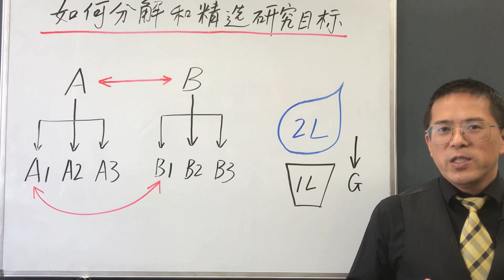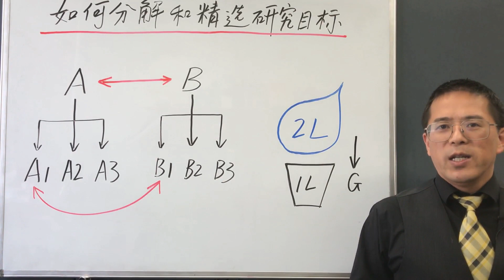如何写论文5分钟系列讲座12 如何分解和精选研究目标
论文怎么写？
欢迎来到Dr.Liu的5分钟系列讲座。上一讲我们讲了文章的金字塔结构，以及如何用结构化思维来对文章做整体的构思，这一讲我们进一步来谈谈如何用结构化思维来分解和精选我们的研究目标。前面我们提到过确立研究目标的两个原则是大处着眼, 和小处着手，这就要求我们在试图解决我们所面临的冲突时要有能力将大问题分解为小问题，或将复杂问题转化为简单问题。
1. 论文的三段式结构
2. 引言的逻辑解析
3. 研究选题的三种途径
4. 确立研究目标的两个原则
5. 文献综述的两个基本点
6. 阅读文献的两个阶段
7. 阅读文献的三要三不要
8. 用故事逻辑写文献综述
9. 文献分析的三种逻辑推理方法
10. 如何从文献推出自己的论点
11. 用结构化思维构思文章
12. 如何分解和精选研究目标
13. 通过文献检索细化研究目标
14. 定义和描述研究目标
15. 如何写研究目标之实例讲解
16. 文献综述的实例讲解
17. 用批判性思维检阅文献
18. 结果，讨论和结论的写作要点
19. 讨论和结论的逻辑架构
20. 讨论和结论的四个方向及句型示例
21. 如何写好论文的摘要
22. 如何高效地用图表来展示数据
23. 如何做好文献阅读笔记
24. 如何高效阅读文献
25. 如何高效搜索文献
26. 构思论文的底层思路
27. 使文章通顺连贯的三种手段
28. 让文章简洁明快的五条准则
29.
30.